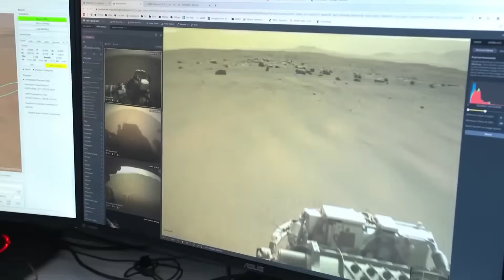NASA Found a Crater on Mars and This Is the Raw Footage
Imagine a routine data stream from NASA suddenly freezes, forcing scientists to lean in closer. What do they see? Well, apart from the grainy footage, there appears to be a dark, circular shape. It’s deep, fresh and untouched. A brand new crater, on Mars!

Trust me, folks. This isn’t CGI or theory. This is real footage captured by the HiRISE camera on the Mars Reconnaissance Orbiter. And there’s even confirmation from Perseverance’s own cameras.